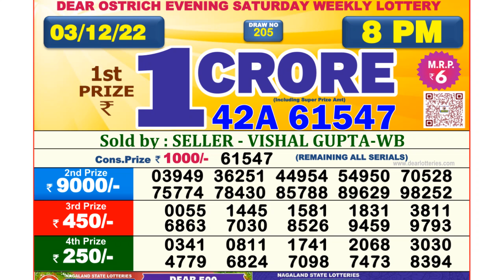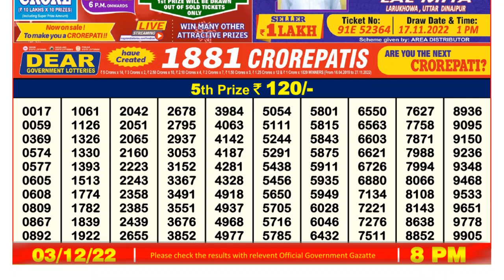Dear Lottery Sambad 8pm today 03.12.22 Nagaland State Lottery Result